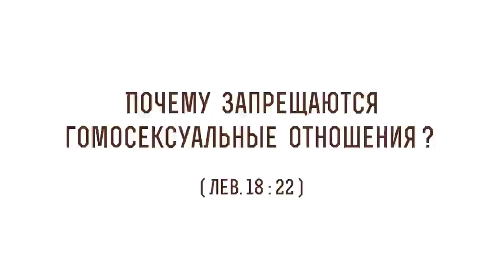Почему запрещаются гомосексуальные отношения ? (Лев.18:22) Протоиерей Олег Стеняев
В сегодняшнем видео с протоиереем Олегом Стеняевым разбираем очередное трудное место Священного Писания и отвечаем на вопрос: "Почему запрещаются гомосексуальные отношения ?".

"Основы социальной концепции РПЦ МП": "Православная Церковь исходит из неизменного убеждения, что богоустановленный брачный союз мужчины и женщины не может быть сопоставлен с извращенными проявлениями сексуальности. Она считает гомосексуализм греховным повреждением человеческой природы, которое преодолевается в духовном усилии, ведущем к исцелению и личностному возрастанию человека. Гомосексуальные устремления, как и другие страсти, терзающие падшего человека, врачуются Таинствами, молитвой, постом, покаянием, чтением Священного Писания и святоотеческих творений, а также христианским общением с верующими людьми, готовыми оказать духовную поддержку".